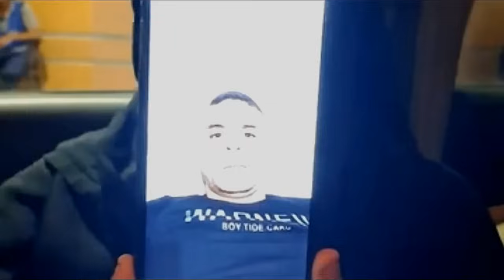نورهان فتاة الوراق ترد على عمهم زوجها وتكشف المستور بالدليل ..صو_رني في الحمام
أول ظهور للمـ.ـتهم في قصة نورهان فتاة الوراق: بتتبلى عليا وعاوزة مليون جنيه
نورهان.صورني في الحمام ونام معايا  امام زوجي ونزلها على النت
عم جوزها كان عايز يتجوزها.. نورهان تروي بالدموع قصتها
نورهان تروي بالـدمـوع تفاصيل قصتها المؤلمه من العــ م: وصوروني في الحمام
 نورهان تروي بالــ دمـ وع تفاصيل من العــ م: صوروني في الحمام
عم جوزها كان عايز يتجوزها ولما رفضته  «نورهان» رفضت السكة الغلط وبتطالب بحق زوجها
«عشان رفضـ ـت الـ ـحـ ـرام عمل اللي محدش عمله».. «نورهان»: عم جوزي عايز يتجـ ـوزني على جـ ـوزي
 هي وصبايا - ابنه غـ.ـرق في حمام السباحة ومراته مـ.ـاتت من الحزن عليه !! .. مش هتصدقوا حزين قد إيه!!
 عم جـوزها كان عايز يتجـوزها نورهان تبحث عن حق زوجـها ضــ.ـحـية طمـع الأقـارب